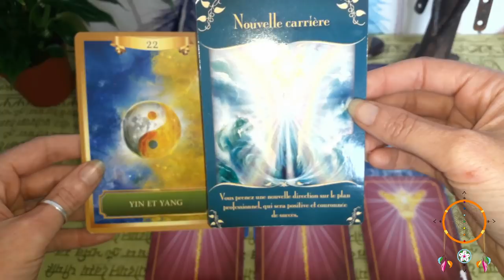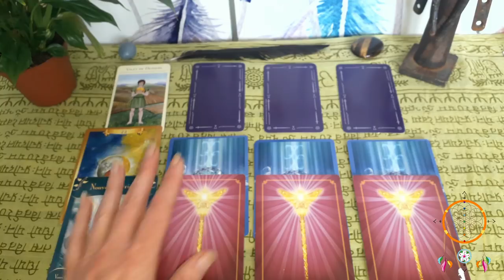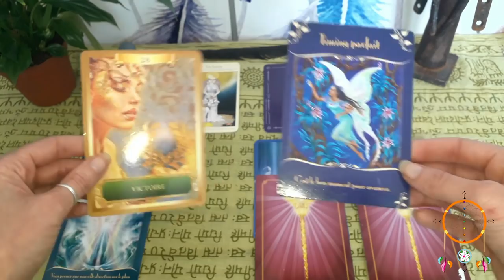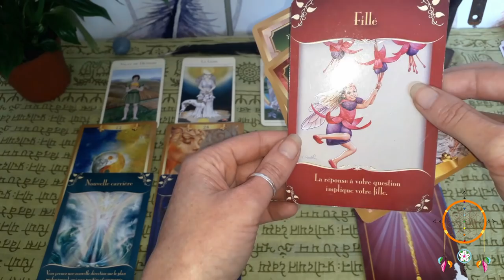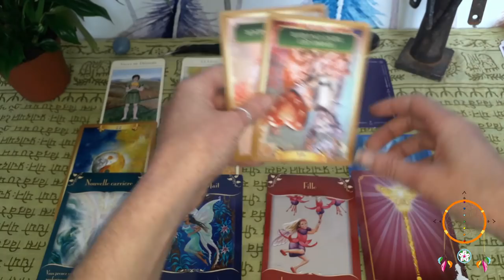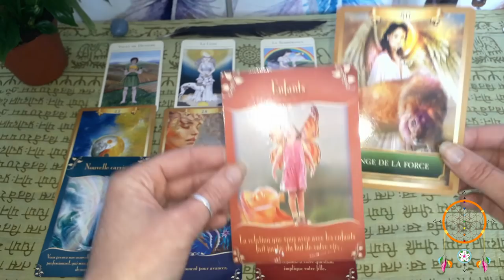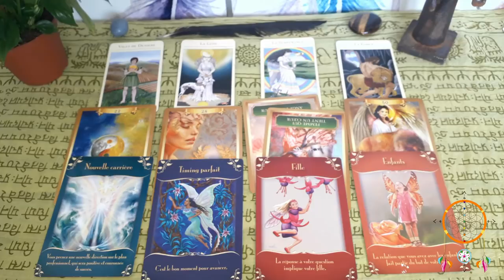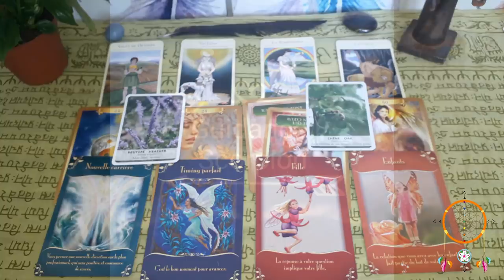Guidance Scorpion Juillet-Août 2019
Namasté